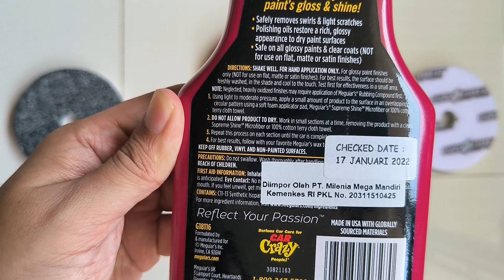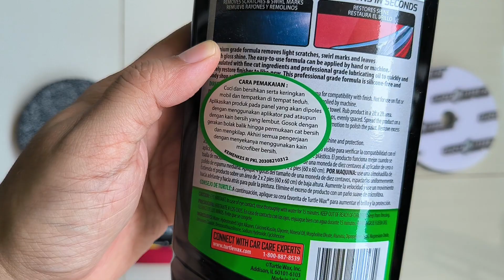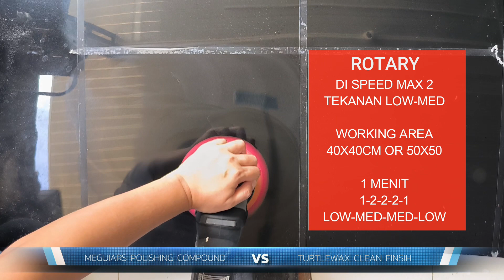Ternyata Pake Glaze Bikin Ketagihan : Meguiars Polishing Compound v Turtlewax Clean Finish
support me :
Biar Makin Extreme Pengujiannya

Pengujian Ini Dilakukan Lebih Dari 3x Sampling Di Panel Innova Hitam.
Produk yg Diuji :
Turtlewax Polishing Compound Clean Finish
Meguiars Polishing Compound

Peralatan yg Digunakan
1. Ivory
2. Dual Acltio Shinmemate ex620
3. Rotary Shinemate 801 G2
4.  SPTA Gloss Pad CUT Zero
5. Handle Armor All
6. Wax Aplikator Wax High Density